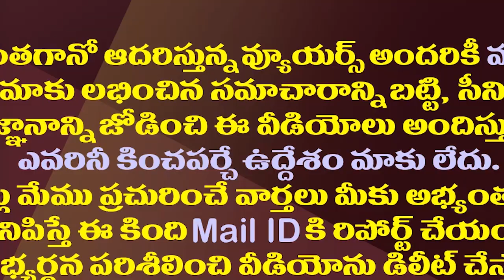కొడాలి నాని వర్సెస్ పురందేశ్వరి..గుడివాడలో ఏం జరుగుతోంది||Kodali Nani vs Purandeshwari in Gudivada